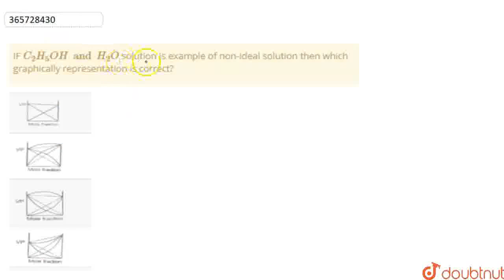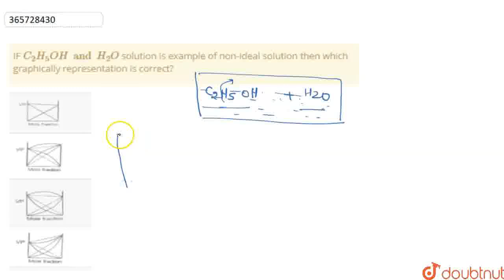IF C_2H_5 OH and H_2O solution is example of non-ideal solution then which graphically represent...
IF C_2H_5 OH and H_2O solution is example of non-ideal solution then which graphically representation is correct?
Class: 12
Subject: CHEMISTRY
Chapter: SOLUTIONS
Board:IIT JEE

👉 Have Any Query? Ask Us.